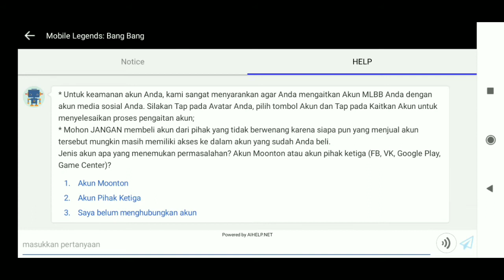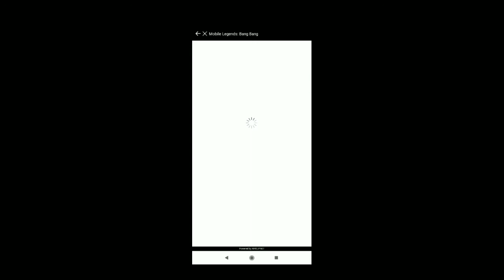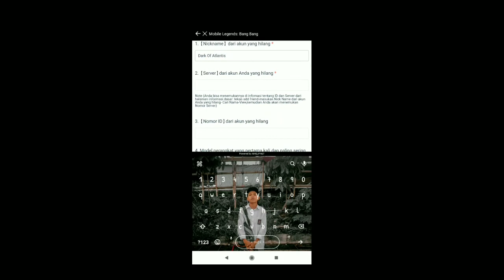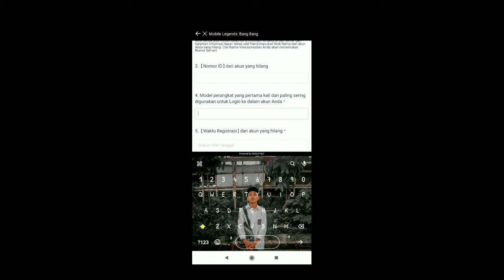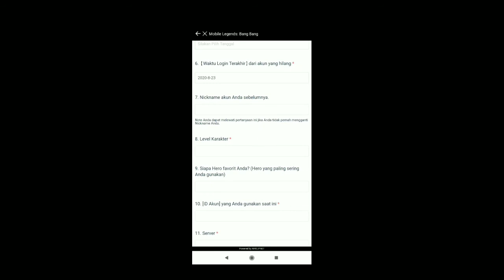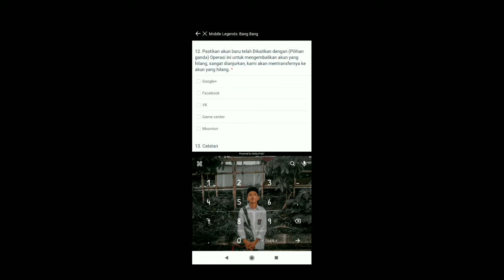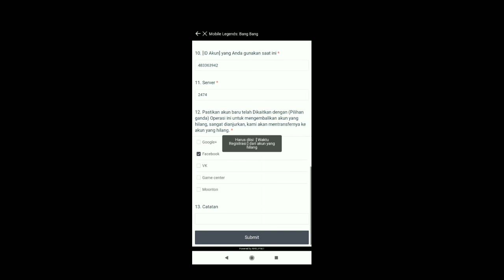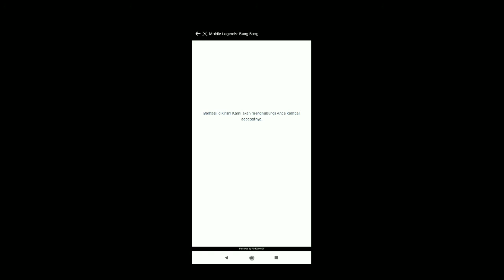cara mengembalikan akun mobile legend yang lupa dikaitkan | mobile legends - ihwan skyzhi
Assalamu'alaikum warahmatullahi wabarakatuh.kembali lagi bersama aku di channel yang sama ihwan skyzhi.kali ini aku mau bagiin video tentang cara mengembalikan akun mobile legend yang lupa dikaitkan | mobile legends - ihwan skyzhi.simak videonya agar tidak salah paham.
BANTU CHANEL INI MENEMBUS 12RIBU SUBSCRIBERS AGAR AKU BISA GIVEAWAY HP BUAT KALIAN...
bantu dukung Chanel aku dengan cara:
Selamat menonton!!

⛔for info ⛔:
💙Facebook fanspage:Ihwan skyzhi official
Sorry banget yah guys kualitasnya masih jelek banget,but i hope you like this and enjoy to my video guys.Thank you for watching my video,dont forget plis klik like,coment,and subscribe,and see you on my video ☺☺

📷Kamera:HP Xiaomi Redmi 7
📱HP:Xiaomi Redmi 7
💾RAM:2GB
🎙Microphone:Mic Clip On
📽Edit Video:Kinemaster
🖼Edit Thumbnail:Pixellab
🖥Aplikasi Perekam Layar:screen recorder No ads